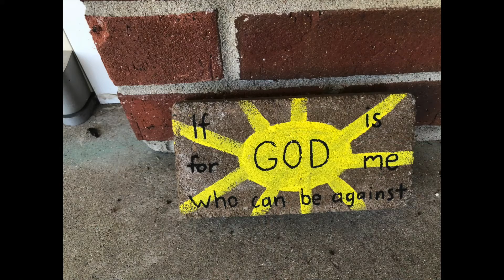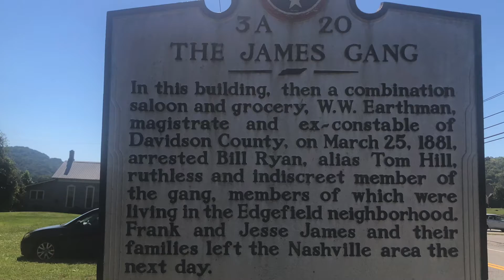a Devin day!